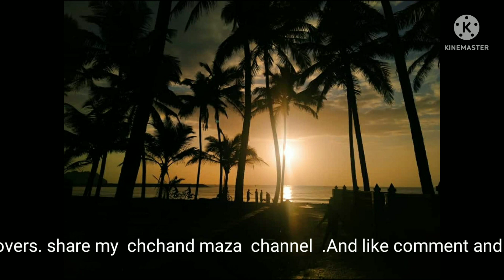वादळ वार सुटल र/गायक कलाकार -सौ.अनुराधा उमेश केळकर.